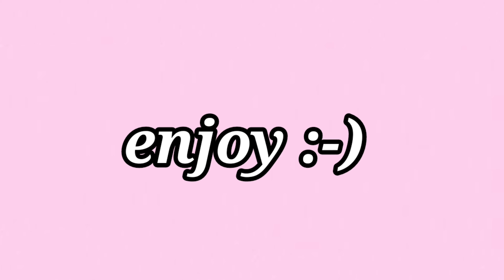PIERCING MY OWN NOSE AT HOME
Watch me pierce my own nose by myself!

In this video, I'll be showing you the step by step process of how I pierced my own nose, what products I used to pierce myself, and how painful it was to piercing my own nose!
TIMESTAMPS:
0:00 Intro
0:22 Why I'm Piercing My Nose Again
2:07 Products I Used To Pierce My Nose + Marking My Placement
4:55 Piercing My Nose
6:26 Putting My In My Jewelry + Outro

PRODUCTS USED:

PIERCING MARKER

14G PIERCING NEEDLES

20G L Nose Jewelry Set
(make sure its the right set)

PIERCING CLAMP 6"
WHERE I FIND MY MUSIC

Hi beauties, I started this channel because I've always wanted to give some of my positivity to the world and I've always loved everything that has to do with editing and creating my own content.